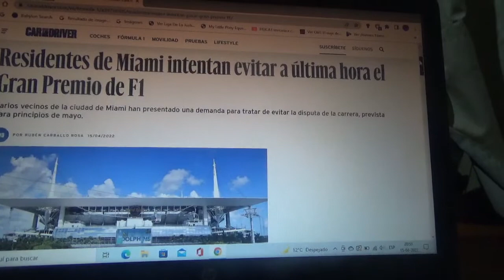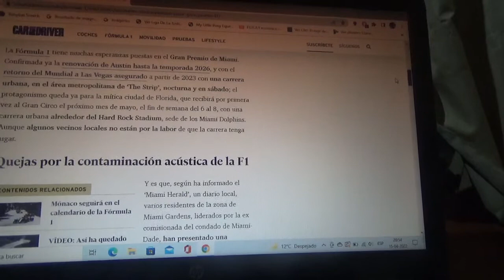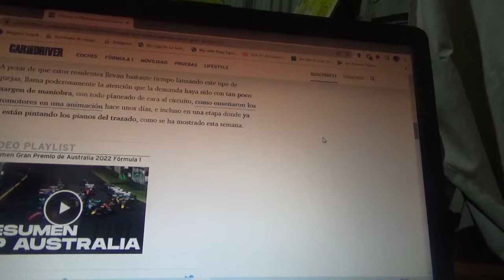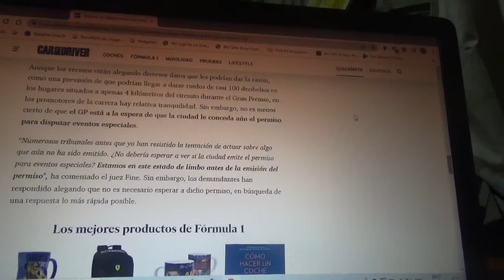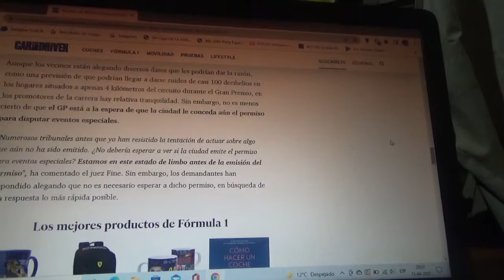Los habitantes de Miami quieren evitar la realización del Gran Premio de Fórmula 1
La competencia debutará en el Gran Circo de manera oficial el siguiente mes de Mayo y a última hora varios vecinos de la ciudad estadounidense quieren evitar la realización del evento